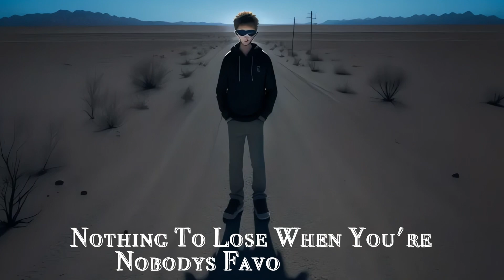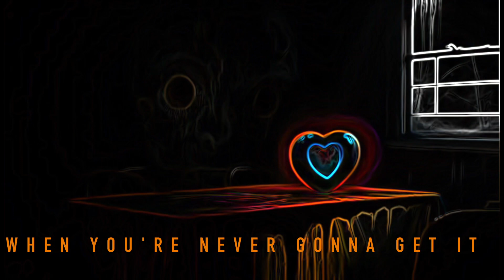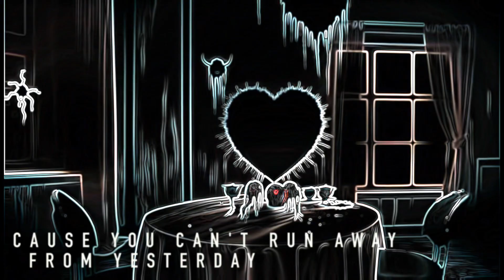Hedges - Nobodys Favourite (Lyric Video)